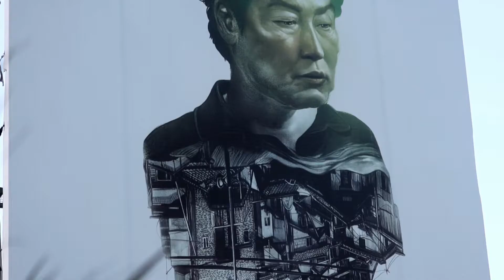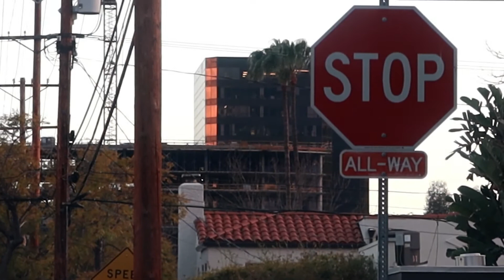Black Clouds In The dark Days